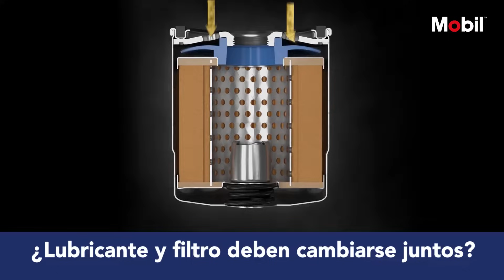Porqué Lubricante y Filtro SIEMPRE deben cambiarse juntos.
El Ingeniero Responde breve, claro y simple en estas Charlas de Taller presentadas por @MobilLubricantes

AUTOTECNICATV La tecnología de los autos explicada clara y simple con la información que aprecian los más apasionados del mundo
¿Qué nos ofrece toda la nueva tecnología? ¿Cómo será el futuro de la movilidad? Los nuevos vehículos, tecnologías, novedades y tendencias presentadas en los principales Motor Shows internacionales. Test-Drive; Novedades de la industria; Deporte Motor; Consejos para el buen uso del auto, cuidar la ecología y conducir seguros.

Conduce el Ingeniero Garibaldi. Producción y dirección Roby Massarotto.

AUTOTECNICA Medio especializado y productora de contenidos de la industria automotriz. 23 Años en TV comunicando “Tecnología Clara y Simple”